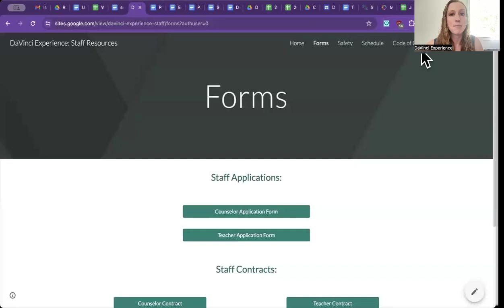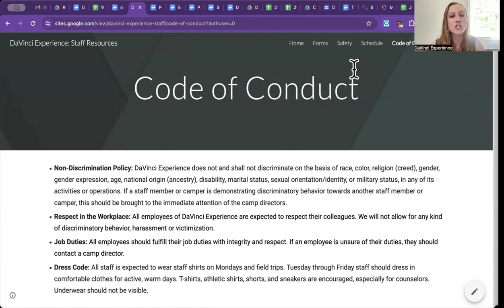Expectations - Training Video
In this video we will go over the important expectations of both counselors and teachers during a typical camp day.